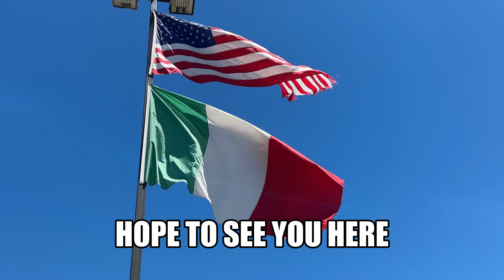Since 1958 Tinucci's @ Newport Minnesota 2024